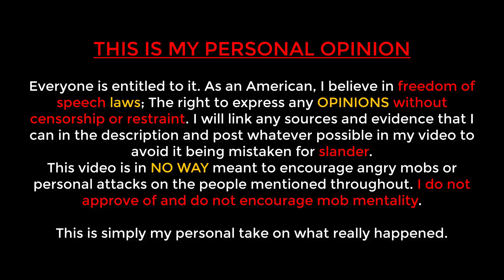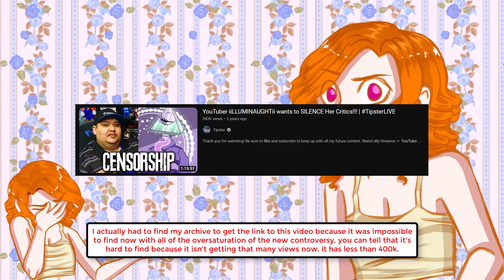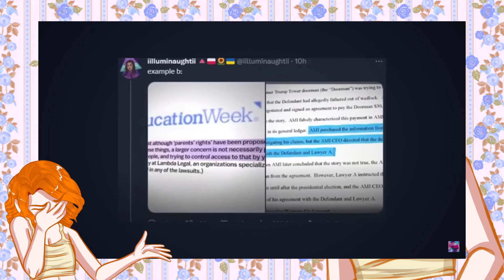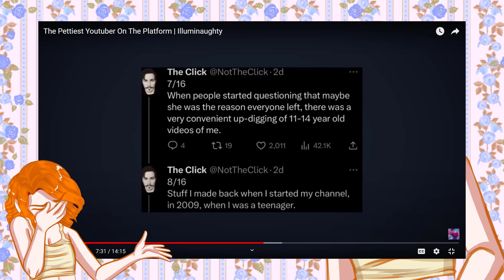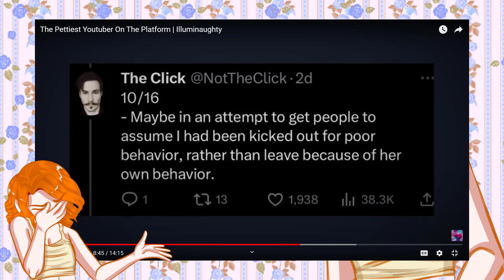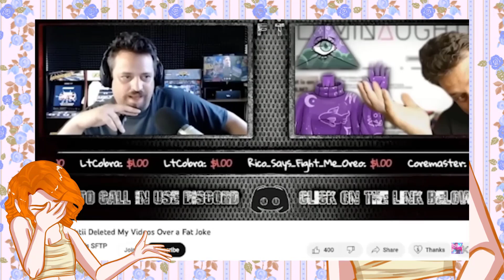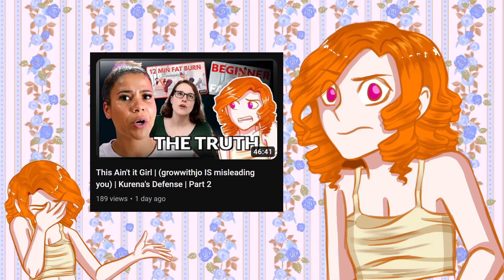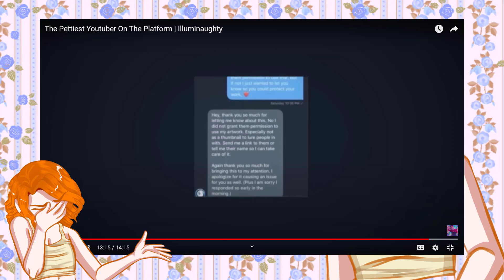iilluminaughtii is NOT the Problem | The Dark Truth | Kurena Needs to Speak | Part 1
Illuminaughty is Not the Problem because she isn't the true cause of the Sad Milk incident and that is what I will be discussing today. We are not here to address the incident itself, but to dissect how we got here.

Please watch the full Cyberstalker Series if you want to experience the feeling of the Paraprosdokian. At least try to make it to part 3 and then you'll understand why this video got so much support months later:

Cyberstalking on YouTube

► Backup Channels

► Art Channel

► References Related to iiluminaughtii

• The Video I'm Reacting to

• 2:12

• 0:51

► References Related to My Channel

• 2:35 and 16:38

• 31:54

• 4:50 and 24:20

• 10:55 and 19:38

• 24:24

► Deviant Art

► Timestamps

(Is this too much? I have no idea How to do this.)

0:00 - Commentary Channels are Creating an Insentive
2:28 - Where We Left Off
5:42 - @CurtisPrice's Video (CPV)
6:14 - CPV | Bad Intros from Drama Channels
7:01 - CPV | Calling it "Petty"
8:24 - CPV | Hopping on Trends and Virtue Signaling
9:04 - CPV | Summarizing is a Waste of Time
10:10 - CPV | Lazy Bad Jokes
11:38 - CPV | Repetitive and Not Thought Provoking
13:15 - CPV | "Edit Your Own Videos"
14:32 - CPV | Virtue Signaling | Take a Closer Look
18:55 - CPV | This is How We Get Toxic Channels
20:13 - CPV | "Who Gives a S____ if You're Offended?"
20:31 - CPV | Hypocritical Standards | Clout Chasing
22:11 - CPV | These People Don't Want to Prevent This From Happening
25:38 - CPV | Why YouTube is Toxic | Only Speaking Up Only if You Get Something
26:59 - CPV | Ouroboros of Commentary
27:35 - CPV | Repetitive Jokes and Edits
28:24 - CPV | Quickly Commenting in Depth is Impossible
30:37 - YouTube Rewards Sheep Mentality
31:14 - Clout Chasing | Standards
32:21 - CPV | A Bad Juxtaposition
35:09 - CPV | Why Comment on Drama if We Can't Take Things Seriously?
36:32 - CPV | Wasting Everyone's Time
37:29 - The Cons of Basing Your Channel Around Clout Chasing